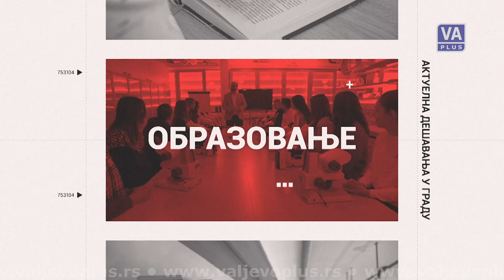UVOD U EMISIJU VALJEVO DANAS - 28-10-2024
Informativna emisija Televizije Valjevo Plus – Valjevo danas, ponedeljak 28. oktobar 2024. godine.